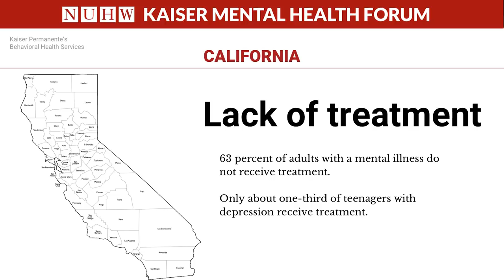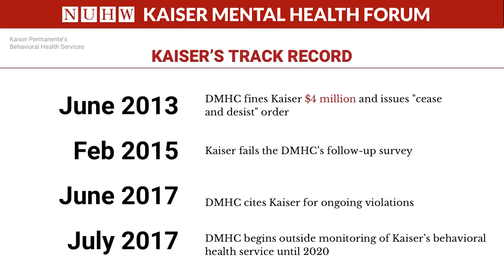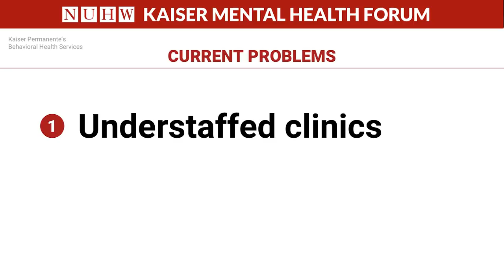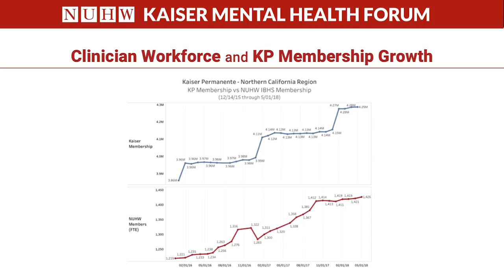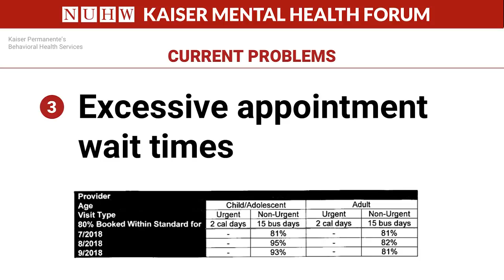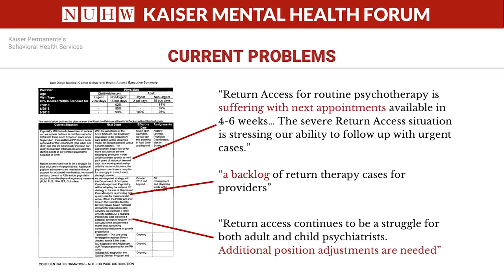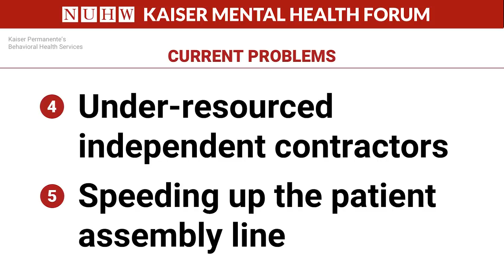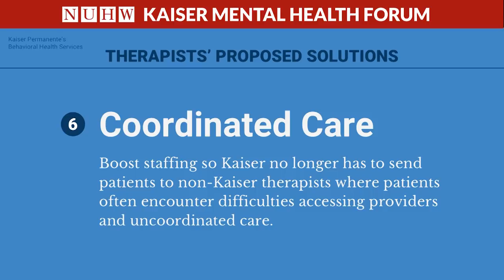NUHW Kaiser mental health forum, Dec. 11, 2018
The National Union of Healthcare Workers (NUHW) held a mental health forum in Oakland to discuss Kaiser Permanente's delays and denials of mental health care. Patients and their families shared their experiences of struggling to obtain care and the sometimes tragic outcomes that have resulted from Kaiser's inadequate care; clinicians discussed the difficulties and frustrations of trying to care for their patients within too few staff and too little support from Kaiser; State Senator Jim Beall discussed his bill that would enforce parity laws; and former Congressman Patrick Kennedy shared his experiences as a leading mental health care advocate and his efforts to hold health insurers accountable to patients and the public.